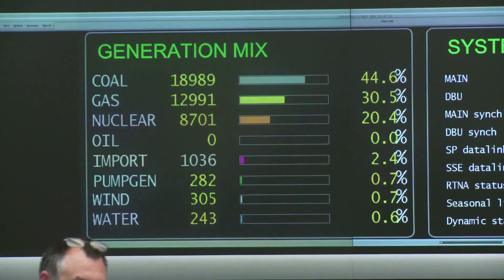National Grid in 60 Seconds | Fully Charged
Robert Llewellyn visits the National Grid to find out what it's all about!

The National Grid is a high-voltage electric power transmission network, connecting power stations and 340+ substations ensuring supply and demand is in the balance. Nigel Williams speaks to Robert Llewellyn about how the National Grid works in Great Britain, and what challenges it faces with the rapidly changing world.

ABOUT FULLY CHARGED:
During this series, Robert will discuss why we need to change how we think about energy consumption now. He will be taking a look at the newest electric cars available on the market [Volvo, Ford, Peugeot, Renault & Nissan] and also different forms of renewable energy [Wind and Solar].